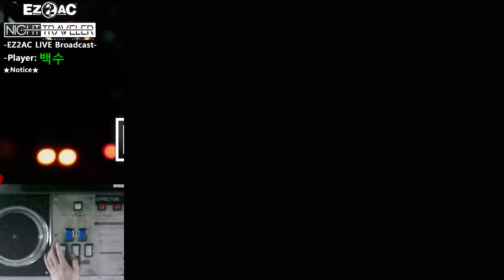[EZ2AC:NT] (12) 5K Doll`s Garden [SHD]